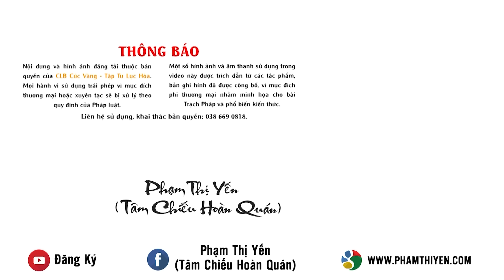Cứu vãn cuộc hôn nhân bên bờ vực tan vỡ cùng món nợ hàng tỷ đồng nhờ vào 1 giấc mơ kỳ lạ